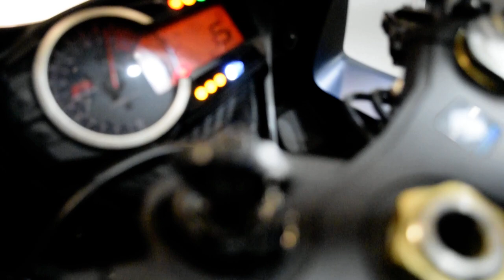2011 Suzuki GSX-R750 | Used motorcycle for sale at Monster Powersports, Wauconda, IL